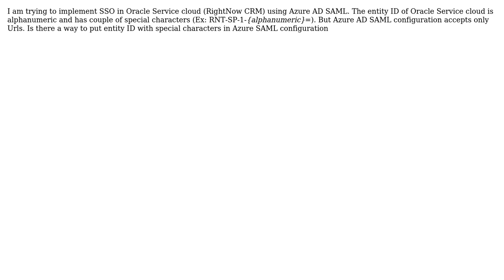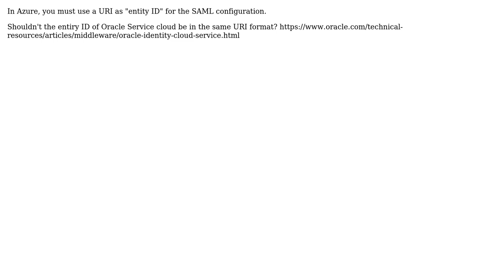Azure AD SAML entity ID allowed characters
With thanks & praise to God, and with thanks to the many people who have made this project possible! | Content (except music & images) licensed under CC BY-SA | Music | Images & others | With thanks to user Yashwanth S user Tony Ju and the Stack Exchange Network Trademarks are property of their respective owners. You are responsible for your own actions.